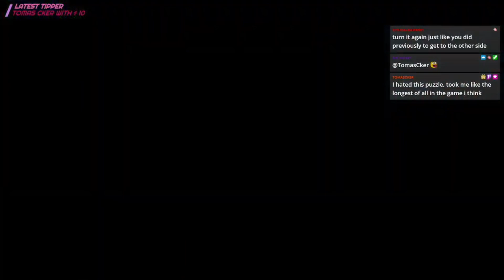Main Story Line + More | Hogwarts Legacy | Episode 34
This is a VOD from streaming on Twitch! If conversations or some things I say don't make sense, it's because I edited out unnecessary commentary!
♡ About Me ♡
Hey! My name's Emma, and I'm a small streamer on Twitch. I upload my Twitch streams to Youtube so I can rewatch them, and so others who might've missed the stream can, too. ♡
♡ Chapters ♡
0:00:09 - Tobbs the Elf
0:07:08 - Saving Archie
0:14:07 - The Second Trial
0:41:49 - Thestrals